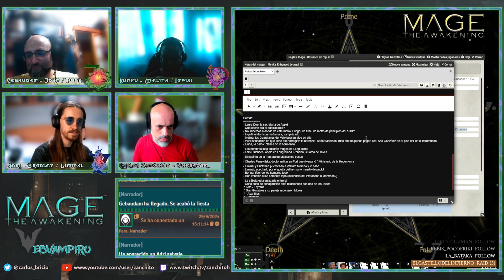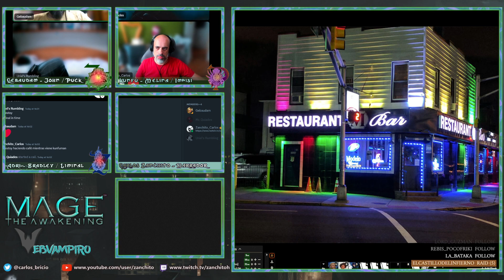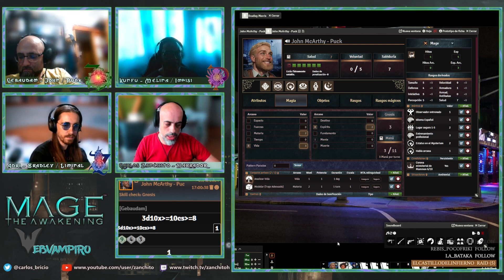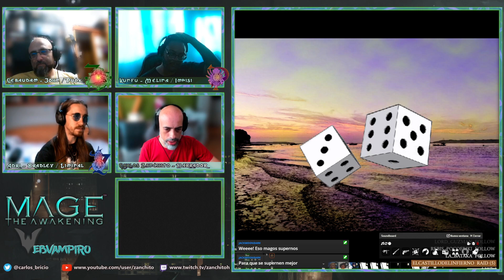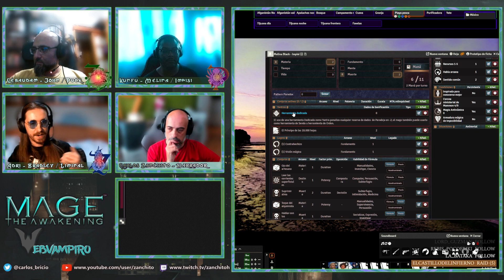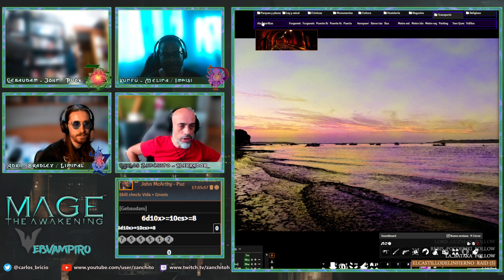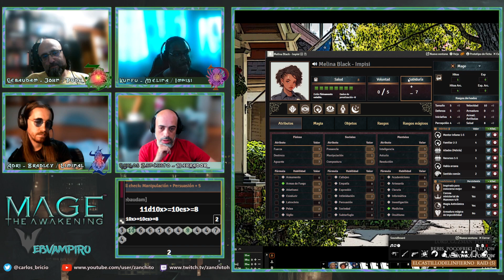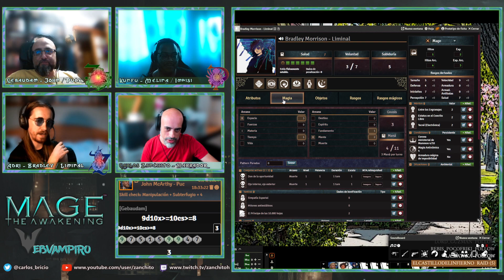Mago: el Despertar - Nuevos Sueños 18 - Nido vacío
Campaña de Mago: El Despertar 2ª edición

Nuestros hechiceros tratan de explotar las ventajas tácticas adquiridas, pero se encuentran con que Nueva York se mueve hacia adelante, con o sin ellos...

Música de y Vampire: Bloodlines

Puedes conocer más sobre este juego en los foros de WebVampiro y en el servidor de Discord